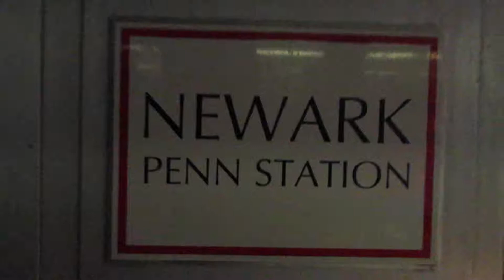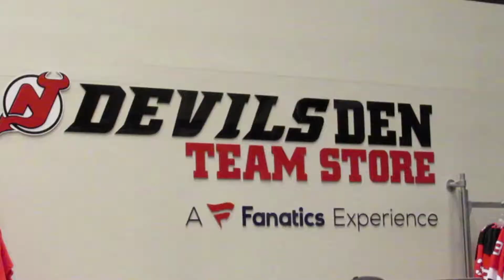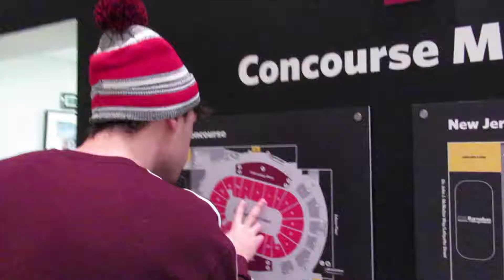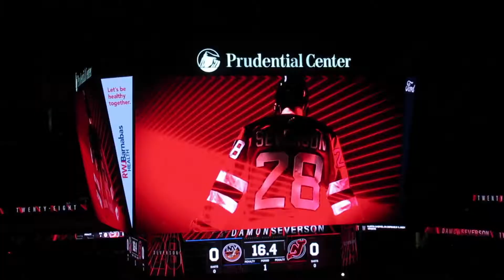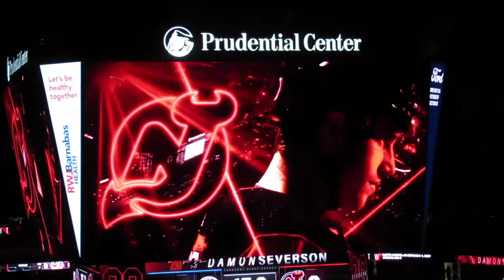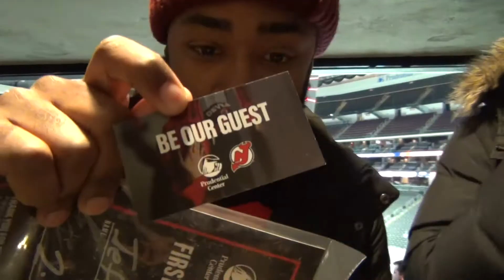Courtside vs Nosebleeds ROUGH